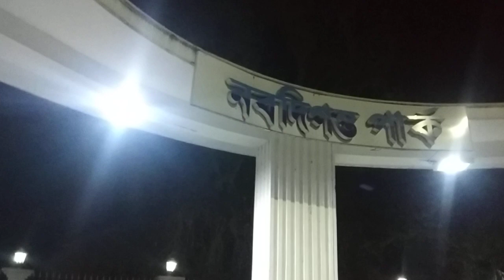Naba Diganta Park, Sukanta Nagar, Sec IV, Saltlake